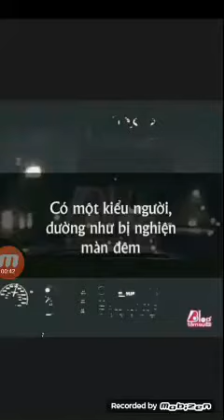Cap hay về tình yêu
Mong các bạn ủng hộ mình 👍